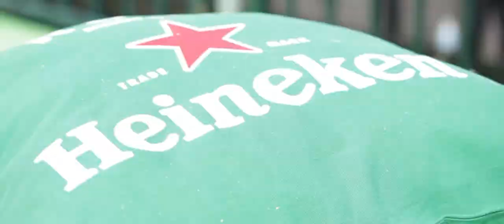Rooftop Agency Heineken Digital Dreams